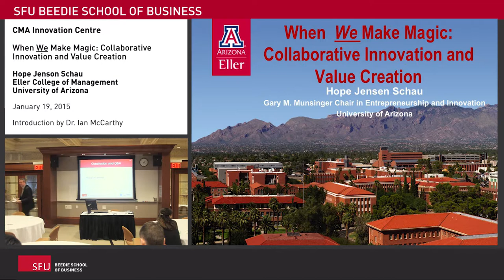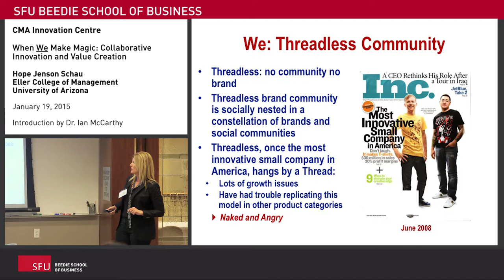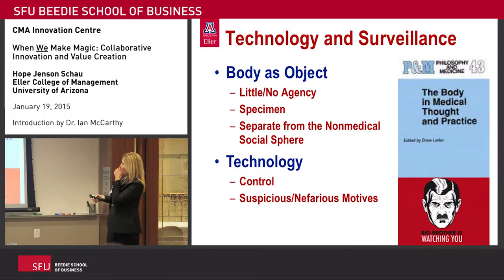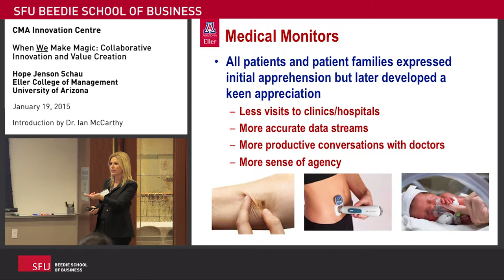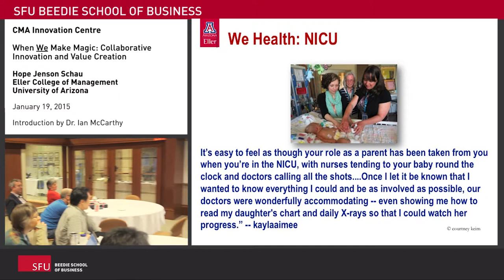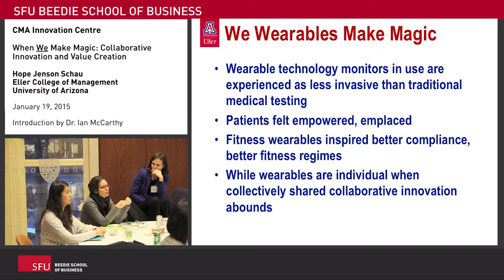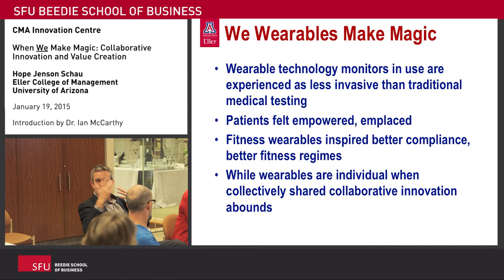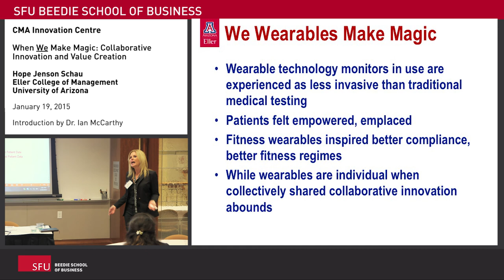CPA Innovation Centre: Hope Jenson Schau, University of Arizona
SFU Beedie School of Business and CPA Innovation Centre present Hope Jenson Schau of the Eller College of Management at the University of Arizona.

The talk is entitled 'When We Make Magic: Collaborative Innovation and Value Creation', recorded January 19th, 2015 at the Segal Graduate School in downtown Vancouver.